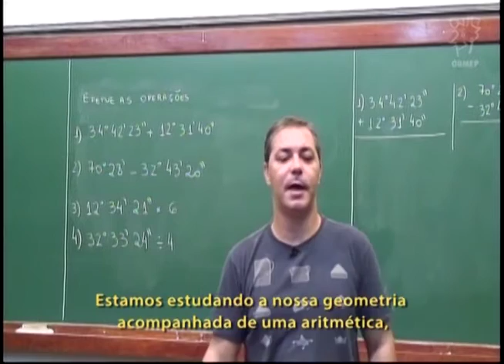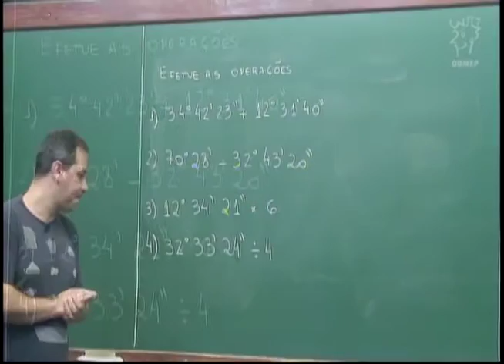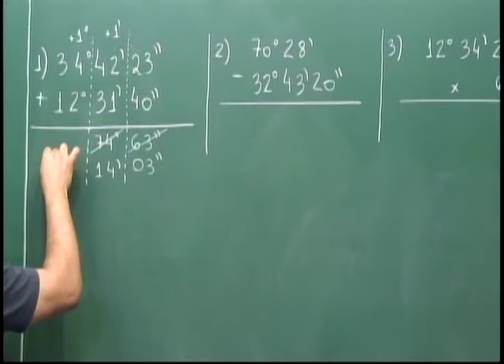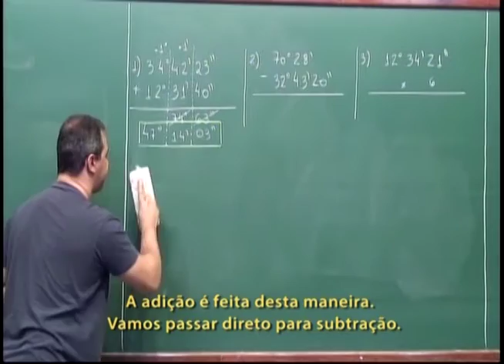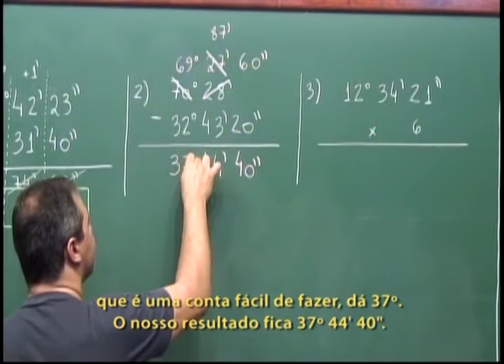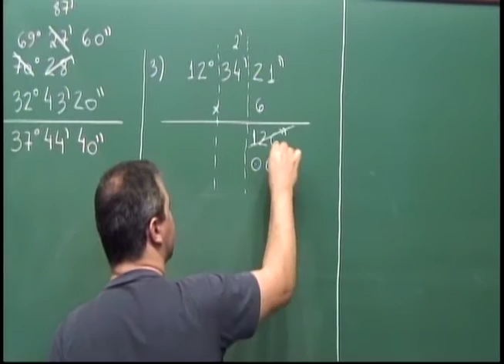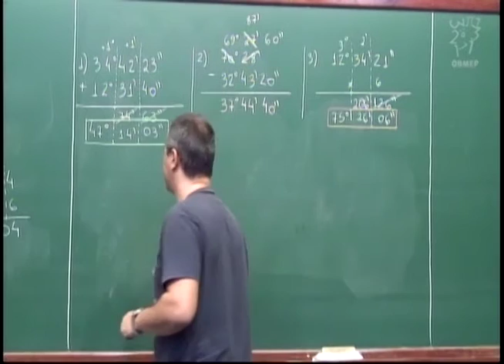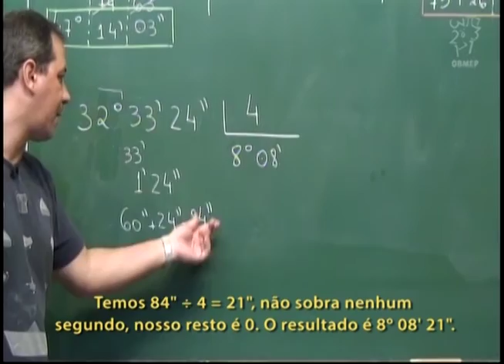Geometria - Aula 9 - Operações com graus minutos e segundos - Legendado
Aula 9 - Operações com graus minutos e segundos

Nesta aula realizam-se operações (soma, subtração e multiplicação e divisão por um número) com ângulos medidos em graus, minutos e segundos.